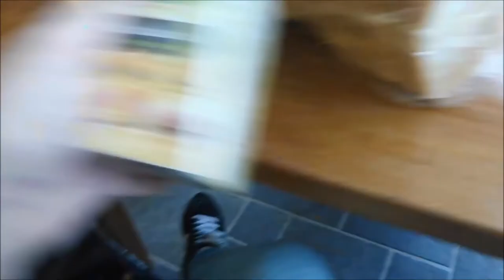WEER HERENIGD MET INEZ & NETFLIX MOK?! - VLOG I JByMyLife